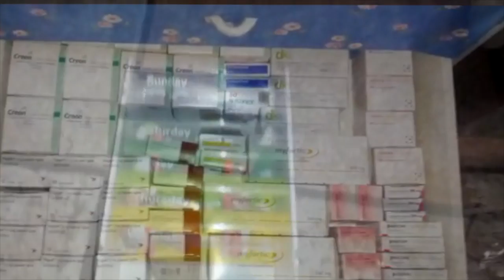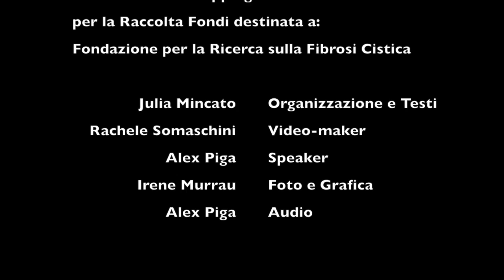Dona un Respiro - SMS Solidale 45502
Hai mai pensato cosa voglia dire respirare?

Hai mai apprezzato il fatto di riuscire a stare sott’acqua...in apnea…ascoltando solo il rumore del tuo respiro?

Ti sei mai chiesto quanta aria può stare nei tuoi polmoni per permetterti di fare ciò che fai ogni giorno?

La fibrosi cistica è una malattia genetica, cronica, degenerativa e mortale che colpisce principalmente l’apparato respiratorio e quello digerente.

A causa di un deficit della proteina che regola il canale del cloro, il MUCO di una persona affetta da questa patologia è MOLTO denso e disidratato e va a depositarsi nei bronchi diventando l’habitat ideale per germi e batteri.

Questa colonizzazione batterica crea progressivamente un danno irreversibile ai polmoni, che compromette in maniera grave la qualità di vita della persona affetta.
Respirare diventa via via sempre più difficoltoso, e le giornate sono scandite dal rumore di una tosse che non dà tregua.

La fibrosi cistica si combatte con lunghe ed estenuanti sedute di fisioterapia respiratoria quotidiana, che rubano ore della vita del paziente.
Spesso, associato alla fisioterapia, è consigliato lo sport per allenare i polmoni e tutto l’organismo.

Una persona affetta da fibrosi cistica deve assumere quotidianamente grandi quantità di farmaci e antibiotici per sopperire ai problemi che la malattia comporta.
Il pancreas non produce, nella maggior parte dei casi, gli enzimi necessari alla digestione dei cibi e così una persona affetta da fibrosi cistica deve assumerli ogni volta che mangia.

La conseguenza è quella di avere un fisico minuto e asciutto che necessita di una dieta ipercalorica, proprio a causa del malassorbimento dei nutrienti da cui deriva anche il problema dell’osteoporosi.
Anche fegato, reni e cuore vengono  compromessi nel tempo. In particolare, il cuore, si indebolisce quando vi è un grave affaticamento respiratorio.

La difficoltà ad espellere il muco è il problema principale di un malato di FC, che con il passare del tempo perde sempre di più la sua funzionalità polmonare. Per questo spesso si deve ricorrere all’ossigenoterapia ed infine al trapianto bipolmonare.

Ossigeno e Trapianto tuttavia, non sono soluzioni definitive. Una persona trapiantata risolve solo temporaneamente le sue problematiche polmonari e deve fare i conti con il pericolo di rigetto e di infezioni.
 Le liste di attesa per il trapianto sono molto lunghe e i donatori pochi, così alcuni non riescono ad arrivare vivi a poter beneficiare di questa opportunità

La nostra è una realtà difficile, tuttavia la voglia di vivere e la consapevolezza dei propri limiti, fisici e temporali, ci incoraggia ad assaporare al pieno ogni istante della propria vita.

Se la diagnosi è tempestiva il decorso è più lento, ma le terapie devono essere svolte quotidianamente e in modo meticoloso.

Un’ulteriore difficoltà, è data dal fatto che la FC non si vede, se non a livelli di seria compromissione, quando si è obbligati a indossare i naselli dell’ossigenoterapia. Non c’è una sedia a rotelle che cattura l’attenzione eppure è comunque una patologia gravemente invalidante per la quale non vi è una cura.

Nel 2014 si muore di Fibrosi cistica ma Grazie ai progressi della ricerca scientifica, l’aspettativa media di vita oggi è di circa 40anni.

nonostante questi enormi progressi, c’è ancora molto da fare: ancora molti ragazzi non arrivano all’età adulta per la mancanza di cure che colpiscano il difetto di base.

Il tuo aiuto è prezioso ed indispensabile per costruire un futuro libero dalla malattia. Finanziare la ricerca vuol dire darci una speranza di guarigione concreta!

Invia e fai inviare un sms al costo di 2€ per una vita SENZA FIBROSI CISTICA, AL 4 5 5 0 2